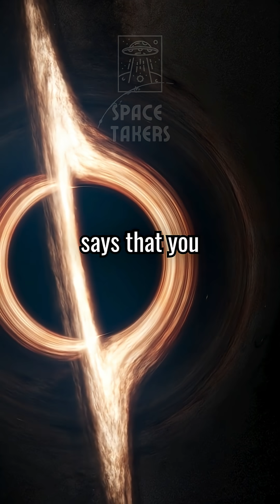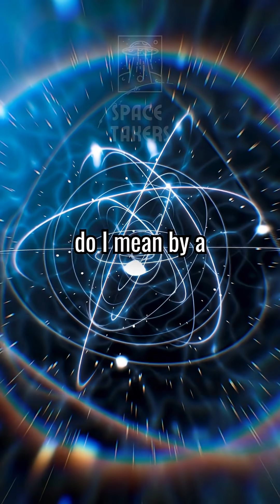The Black Hole Information Paradox w/ Lex Fridman & Janna Levin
Stephen Hawking changed everything when he asked a simple question: what happens to information in a black hole? By adding a pinch of quantum mechanics to the edge of a black hole, he discovered something shocking—particles may escape through Hawking radiation, potentially violating one of the most sacred rules in physics: information must never be lost. This video unpacks the paradox that launched Hawking into scientific legend.